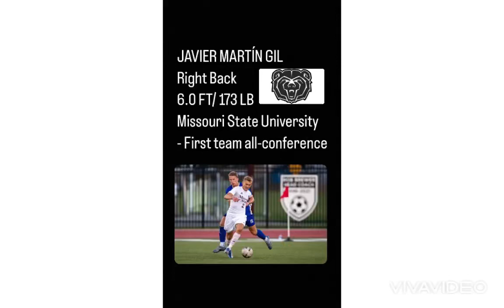HIGHLIGHTS JAVIER MARTIN GIL 2022/2023 MISSOURI STATE